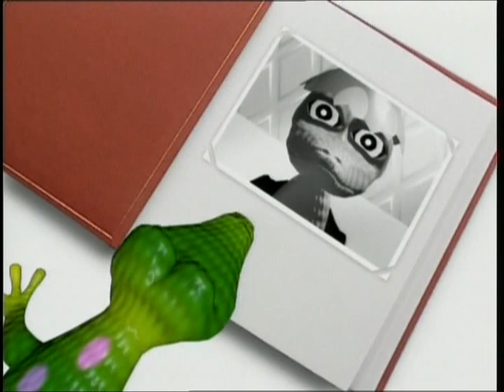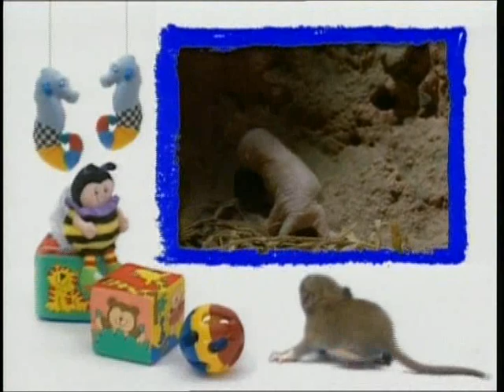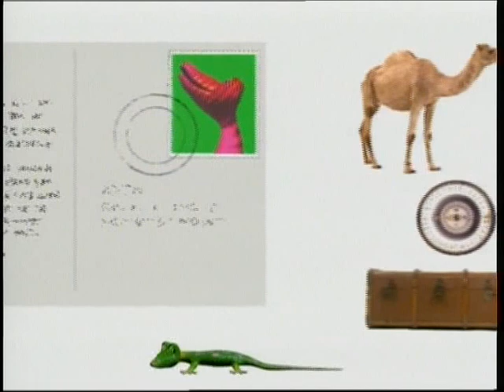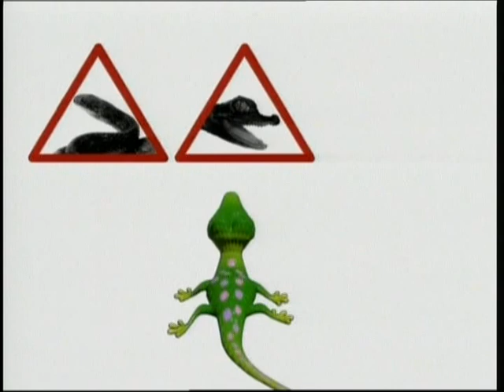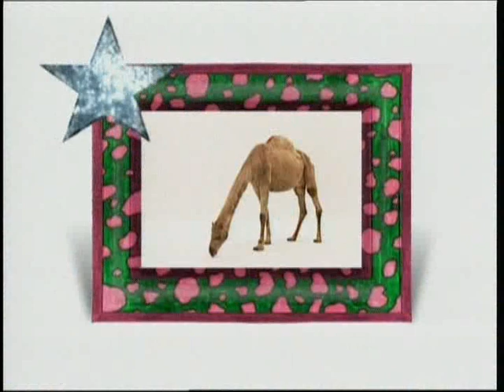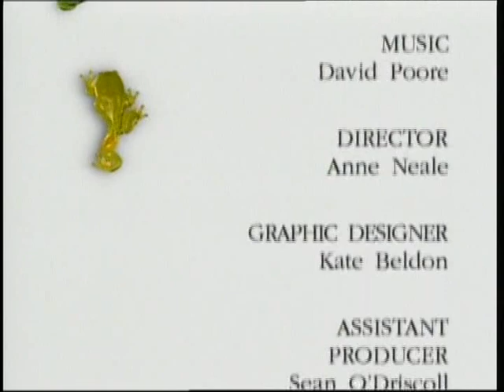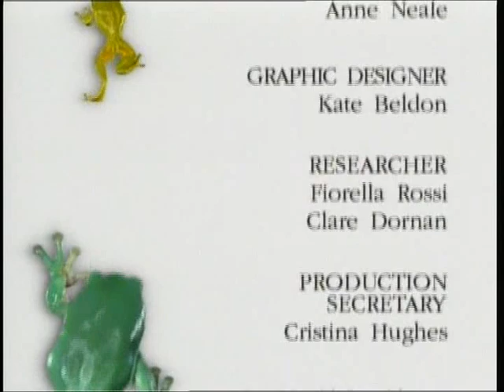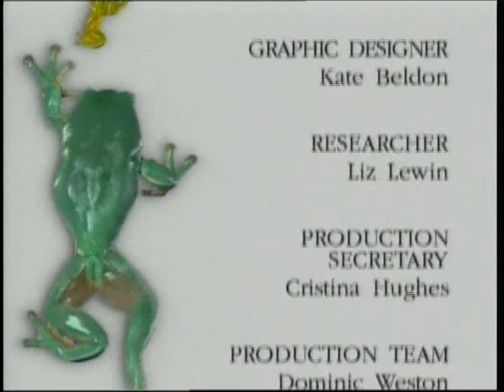Henrijeve zanimljive životinje